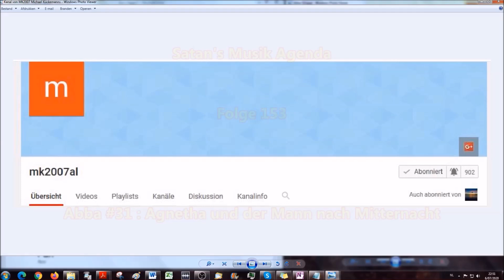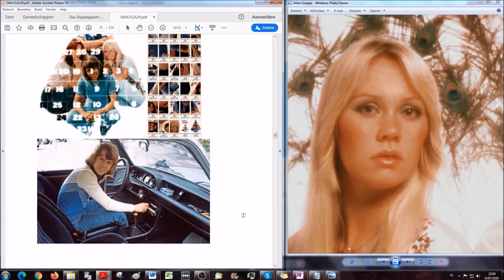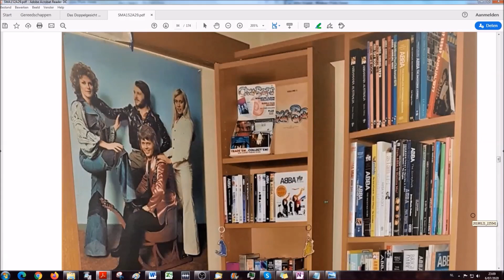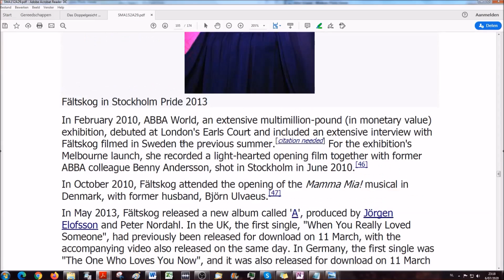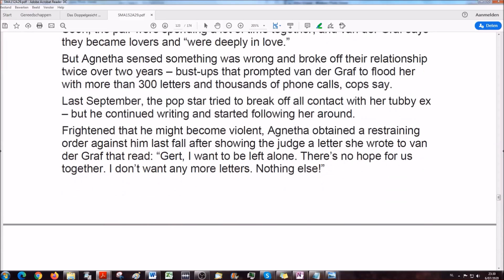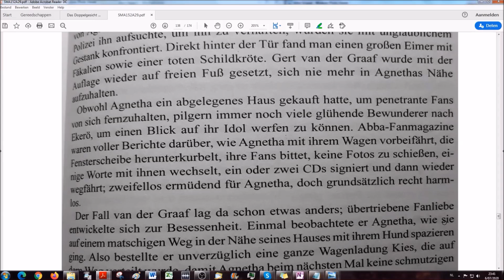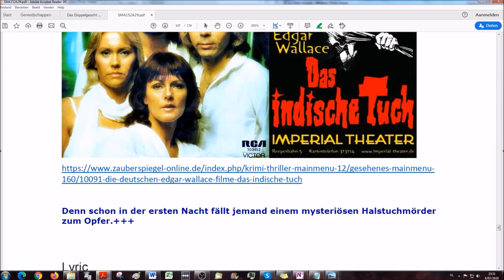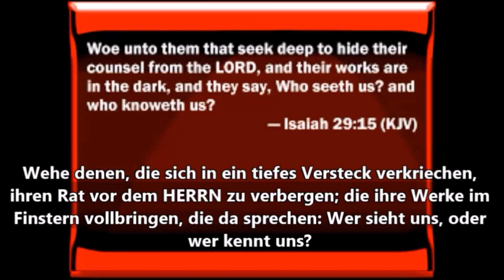Satan's Musik A-genda # 153 ABBA: Agnetha und der Mann nach Mitternacht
Korrigierte Version von Michael

Michael's Kanal

Michael's 2.Kanal